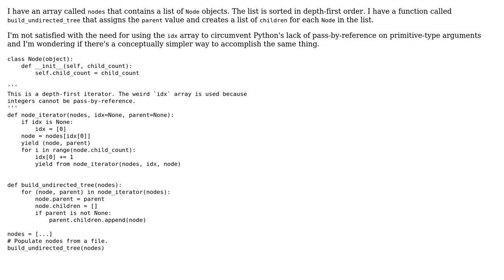Code Review: Building an undirected graph from depth-first sorted node list in Python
With thanks & praise to God, and with thanks to the many people who have made this project possible! | Content (except music & images) licensed under CC BY-SA | Music | Images & others | With thanks to user Colin Basnett user aghast and the Stack Exchange Network Trademarks are property of their respective owners. You are responsible for your own actions.